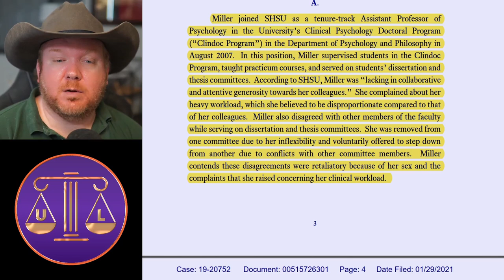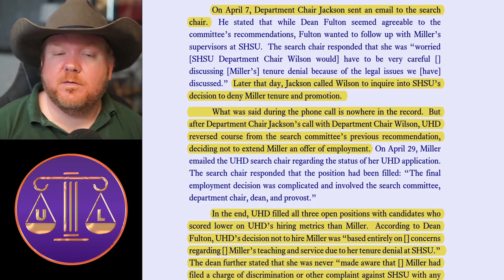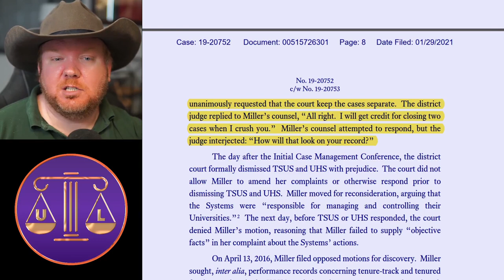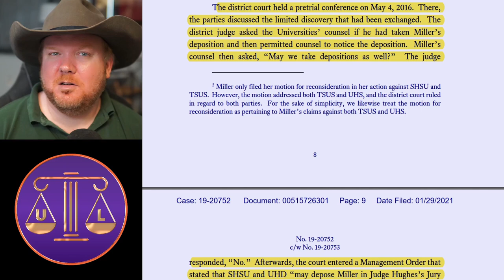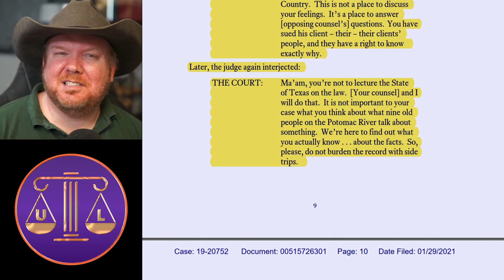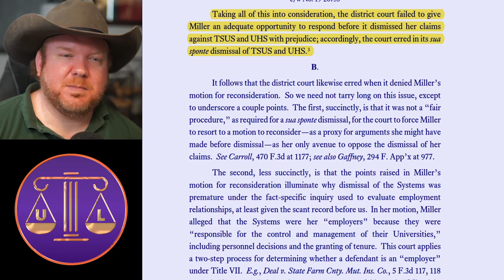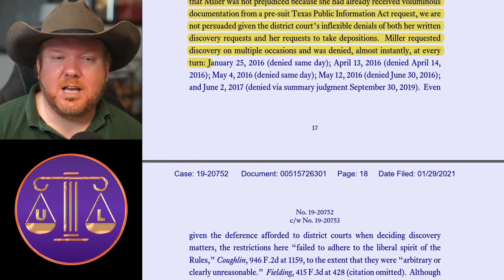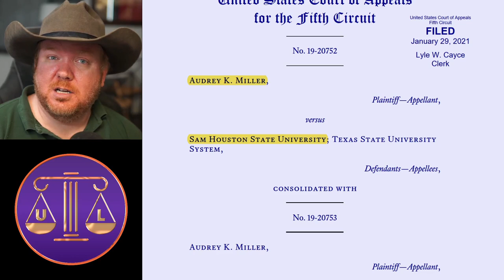Biased judge gets SLAMMED on appeal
Camera: Sony A5100
Lens: Sigma 30mm F 1.4
Mic: Rode NT1A